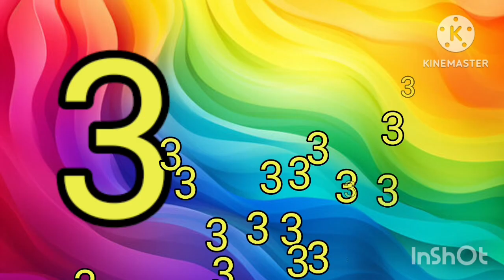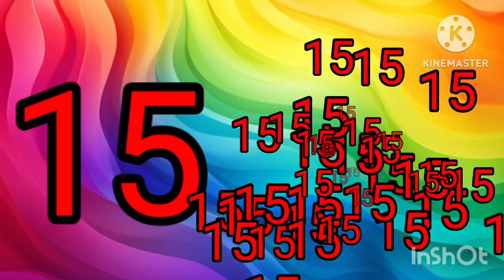Count to 1-100 | Learn Counting | Number Song 1 to 100 | One To Hundred Maths Lesson - Arithmetic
Counting from 1 to 100 | one two three | Ginti 1 se 100 tak | Counting 1 to 100 | 123 Numbers | numbers

Your Query 👇

counting
counting
counting 123
counting up to 100 in hindi
counting from 1 to 100 in hindi
counting 1 to 10
counting from one to ten
counting from one to hundred
Devanagari counting
counting from 1 to ten
learn counting from one to 10
counting from 1 to 100 english
counting from one to hundred in words
how to say counting in hindi
Number Song
Learn numbers
Counting for kids
1-100 Counting

numbers
numbers song
learn numbers
numbers for kids
number song
phone numbers
numbers 1-20
number songs
don't call these numbers
123 numbers song
the numbers song
learning numbers
numbers
Easy Learn
Easy learning channel